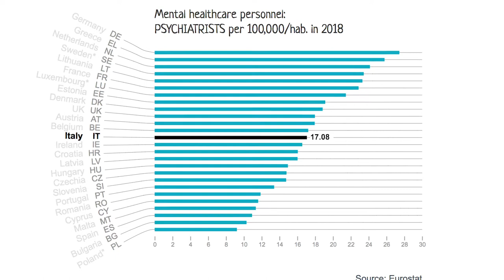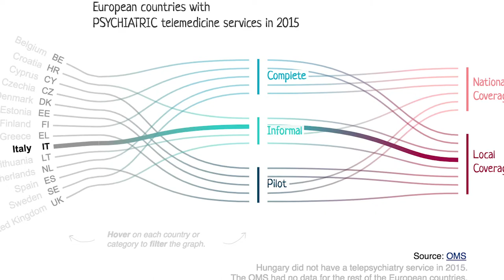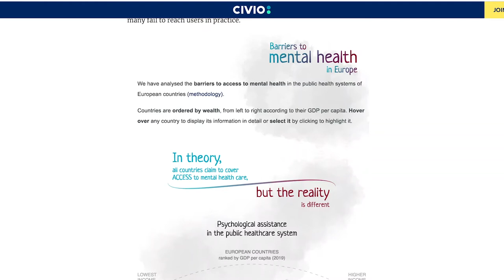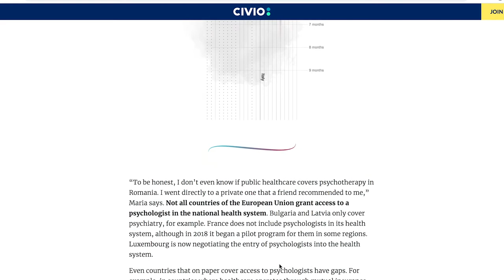Ángela Bernardo: Mental Health and Covid 19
Ángela Bernardo, ​data journalist at Civio, ​coordinated EDJNet’s large investigation on access to mental health care in Europe. In this video, she presents how her team approached the subject and what were some of the most interesting findings of their work. Mental health care, including both psy​​chological and psychiatric care, is critical to the wellbeing of plenty of people, especially in the wake of the COVID-19 pandemic – yet access to treatment is not always easy, especially in the public sector.

Civio is a partner of OBCT within the European Data Journalism Network​;​ ​t​his partnership resulted in the publication of ​a few projects so far​.​ ​This video is part of a series of interviews on data journalism from a European perspective, which are produced by OBCT as part of the European Data Journalism Network
Ángela Bernardo, ​giornalista di dati di Civio, ha coordinato l’inchiesta di EDJNet sull’accesso alle cure per la salute mentale​ in Europa. In questo video presenta il modo in cui il gruppo di giornalisti, designer e analisti di dati ha approcciato il tema e segnala alcuni dei risultati più interessanti del loro lavoro. La cura della salute mentale, che include sia le cure psicologiche che quelle psichiatriche, è fondamentale per il benessere di moltissime persone, soprattutto dopo lo scoppio della pandemia di COVID-19. Tuttavia per chi soffre non è sempre facile accedere alle cure, soprattutto all’interno della sanità pubblica.

Civio è un partner di OBCT all’interno dello European Data Journalism Network; questa collaborazione ha condotto alla pubblicazione di alcuni progetti congiunti. ​Il video fa parte di una serie di interviste sul giornalismo di dati da una prospettiva europea, prodotte da OBCT nell’ambito dello European Data Journalism Network